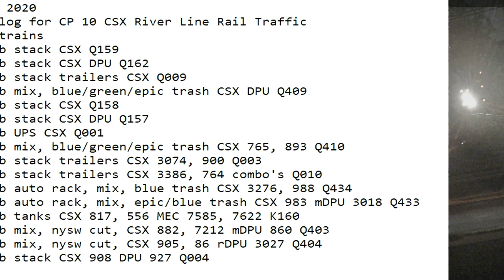June 16 2020 Trains 24 HRS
24 Hrs trains
00:31 nb stack CSX Q159
01:18 sb stack CSX DPU Q162
01:31 nb stack trailers CSX Q009
02:17 sb mix, blue/green/epic trash CSX DPU Q409
03:15 sb stack CSX Q158
03:42 nb stack CSX DPU Q157
04:52 nb UPS CSX Q001
06:20 nb mix, blue/green/epic trash CSX 765, 893 Q410
07:03 nb stack trailers CSX 3074, 900 Q003
08:24 sb stack trailers CSX 3386, 764 combo's Q010
13:35 sb auto rack, mix, blue trash CSX 3276, 988 Q434
14:30 nb auto rack, mix, epic/blue trash CSX 983 mDPU 3018 Q433
15:11 sb tanks CSX 817, 556 MEC 7585, 7622 K160
16:34 sb mix, nysw cut, CSX 882, 7212 mDPU 860 Q403
18:35 nb mix, nysw cut, CSX 905, 86 rDPU 3027 Q404
22:32 sb stack CSX 908 DPU 927 Q004